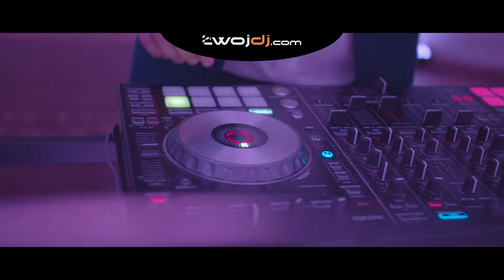DJ na wesele - TwojDj.com - DJ Poznań - promo 2019 vol#2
Oprawa muzyczna na Twoje wymarzone wesele.
DJ/konferansjer

Zajmujemy się kompleksową oprawą muzyczną wesel oraz innego rodzaju imprez tanecznych. Zapraszamy do kontaktu:

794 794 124